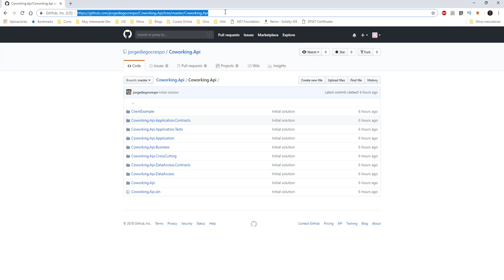Curso .Net Core - Refactor Generics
En esta ocasión traigo el refactor que ha realizado Jorge Diego Crespo, de los servicios con Generics.

Muchas gracias Diego por colaborar con el canal!

dejo aquí el Git donde podéis ver este refactor.